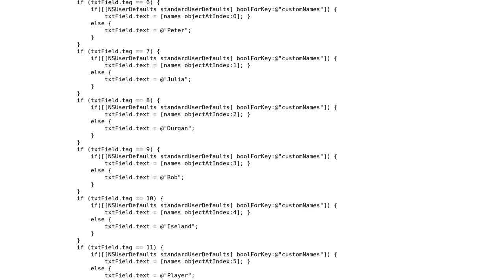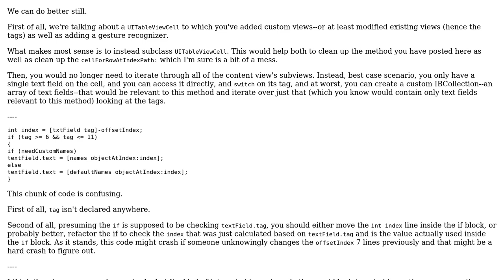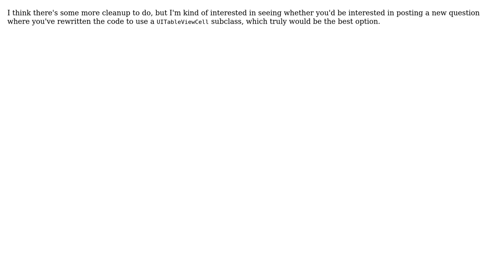Filling text boxes with player names received from an array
With thanks & praise to God, and with thanks to the many people who have made this project possible! | Content (except music & images) licensed under CC BY-SA | Music | Images & others | With thanks to user nhgrif user Dale Townsend and the Stack Exchange Network Trademarks are property of their respective owners. You are responsible for your own actions.